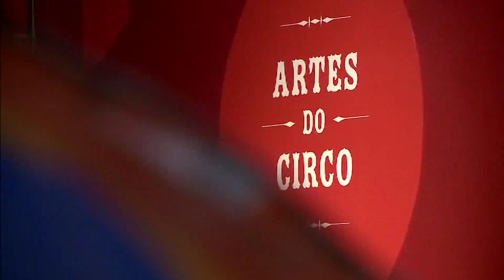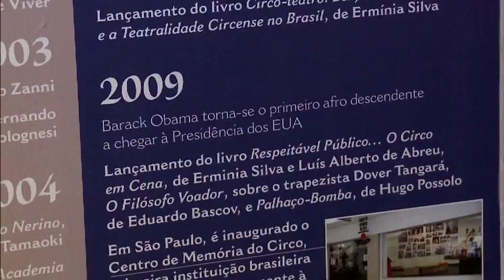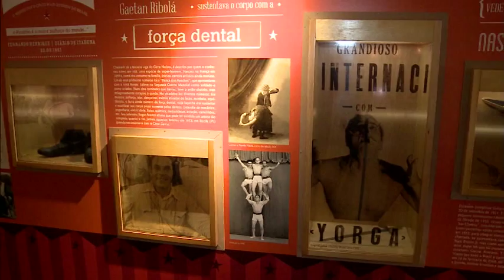Matéria do Museu do Circo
O Centro de Memória do Circo está com a exposição "Hoje tem Espetáculo", e nossa equipe foi até lá para que você em casa possa saber mais sobre a história do circo no Brasil, ao longo de quase duzentos anos, desde a sua chegada, no século 19, até os dias de hoje. Vamos conferir

Personalidades, especialistas em saúde de todas as áreas, culinária, artesanato, matérias sobre os mais diversos assuntos, sempre visando a qualidade de vida das famílias brasileiras. Tudo isso você vê no "Vida Melhor", com a apresentadora Cláudia Tenório!

"Vida Melhor" é ao vivo, de segunda à sexta-feira para todo o país.

Se você perdeu algum programa não se preocupe! Reveja o que foi destaque em nossa galeria de vídeos aqui no YouTube!

Não esqueça, 12h30 a Claudia te espera ao vivo no "Vida Melhor"! REDEVIDA, O Canal da Família.